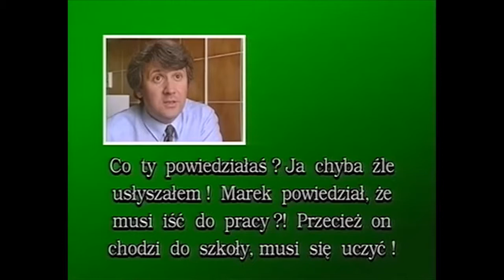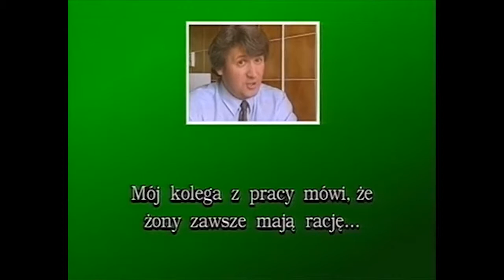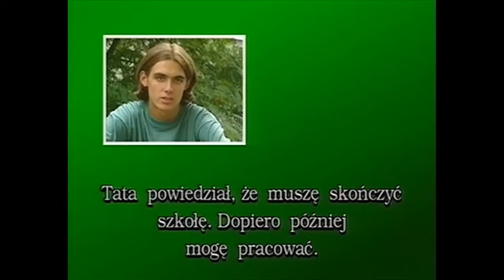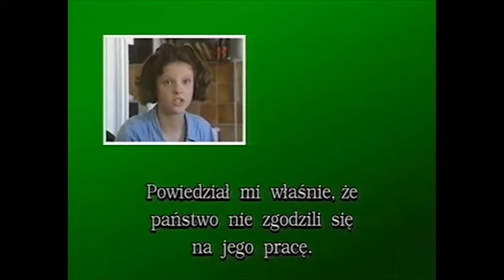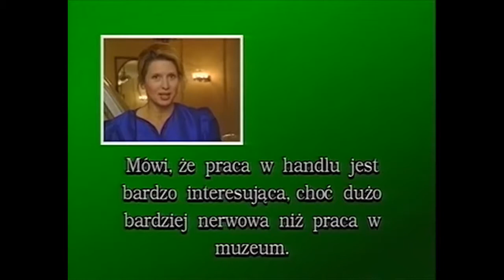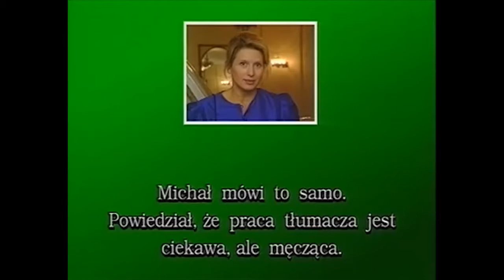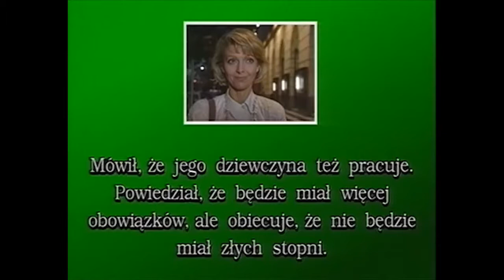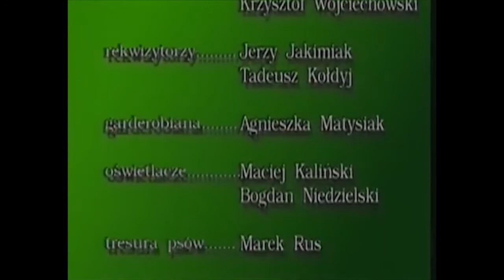Uczmy Się Polskiego Od. 26 (Part-time)